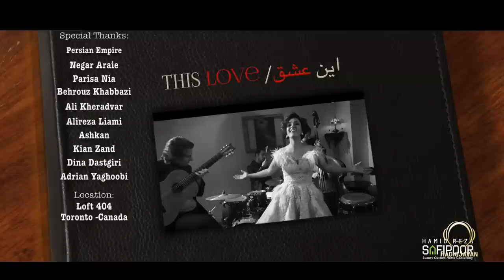Rana Mansour & Babak Amini - "In Eshgh" OFFICIAL VIDEO